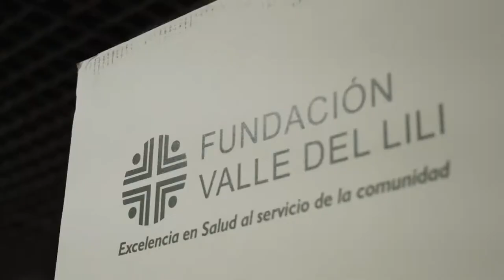Capítulo 2: El Poder de los Cenntenials | ¿Hay suficiente acceso a la salud? | Trailer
Un centennial que, con tan solo 16 años, revolucionó la salud. Un presidente de una de las fundaciones de salud más importantes de la región. ¿Qué pasa cuando los sientas en la misma mesa? Mira lo que tienen por contarnos en el segundo capítulo de El Poder De Los Centennials